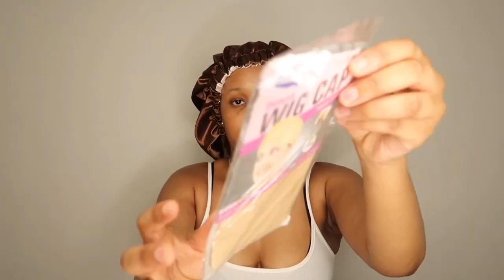Water wave bob🔥😍 | Angie Queen hair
●▬▬▬▬▬ Angie Queen Hair ▬▬▬▬▬●
Hair Details: Angie Queen Water Wave Short Bob Wig Bouncy Curly Glueless HD Lace Front Wigs